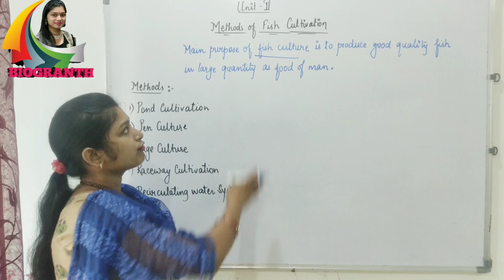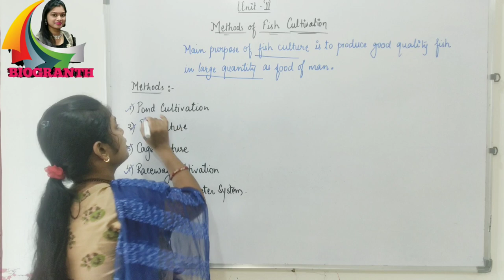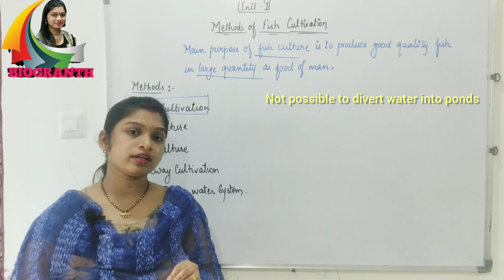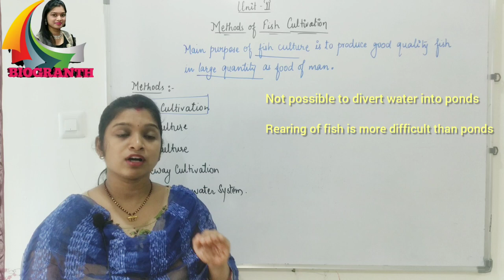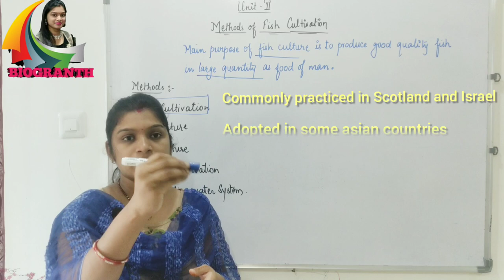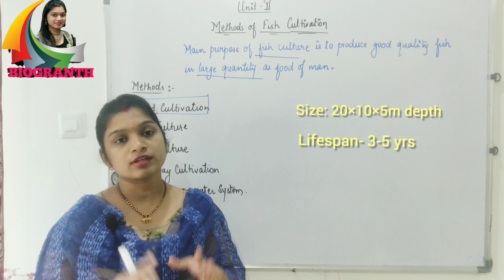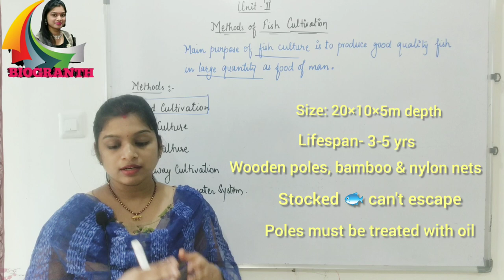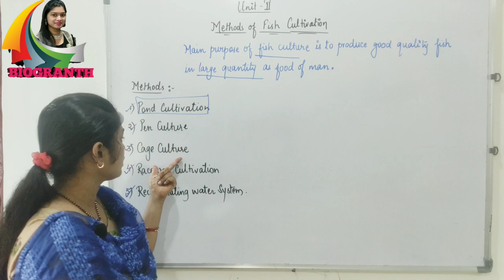Methods of Fish Cultivation : 12th Board.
This video session will provide you the various methods of fish cultivation and each methods are very well explained diagrammatically so you can easily understand the process as well as methods of fish cultivation.

So watch complete video for better understanding.

methods of fish cultivation.

fish cultivation.

cultivation.

fish.

fishery science.

fish cultivation methods.

fish cultivation process.

12th fishery science.

12th maharashtra board fishery science.

11th maharashtra board fishery science.

12 fishery science.

11 fishery science.